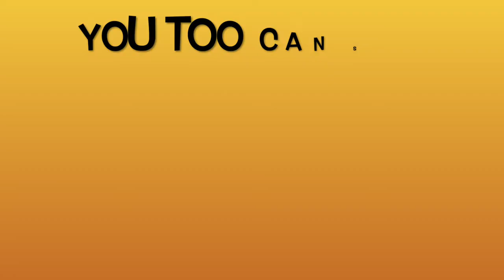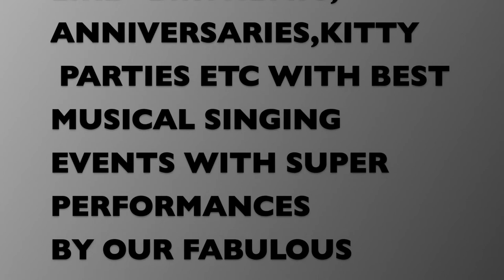MR VIPUL AGARWAL : EVENT#5 : HAI APNA DIL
No Infringement of any Copy Right intended please.

MR VIPUL IS FROM 'TIMELESS RAGAA' KARAOKE + LIVE SINGING COMMUNITY WHICH OPERATES FROM MUMBAI HOSTS THEIR REGULAR SINGING EVENTS IN VARIOUS PROFESSIONAL STUDIOS & ANGELIE MAAM IS ALSO INTERNATIONALLY ACCLAIMED IN VARIOUS COUNTRIES LIKE UK, USA, GERMANY, DUBAI, KUWAIT, SINGAPORE, AFRICA ETC..TIMELESS RAGAA IS ACCESSIBLE FROM ALL AREAS SINCE IT OPERATES IN THE HEART OF THE MUMBAI CITY LIKE WESTERN + CENTRAL SUBURBS !!! TIMELESS RAGAA HAS A VISION OF MAKING AN AMATEUR SINGER A PROFESSIONAL ONE!!! MANY AMATEUR SINGERS ARE CONNECTED TO US FOR THEIR SINGING GROWTH. WE GIVE STAGE TO ALL OUR AMATEUR SINGERS. WE HAVE DONE ALMOST 5+ HUGE AUDITORIUM SHOWS IN THE SPAN OF 3 YEARS IN OUR PREVIOUS BRAND NAME AS TSTM STUDIOS(SEARCH ON YOUTUBE TO UNDERSTAND US BETTER)...CONNECT WITH US FOR LIVING YOUR SINGING PASSION IN REAL. DO LISTEN THIS WELL RENDERED SONG.

CONCEPTUALISED + CREATED + ORGANISED BY ANGELIE  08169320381